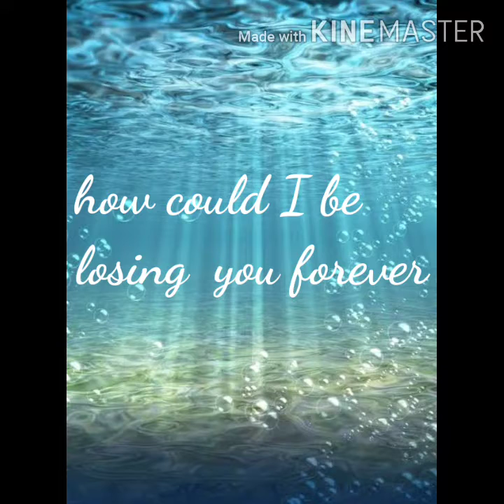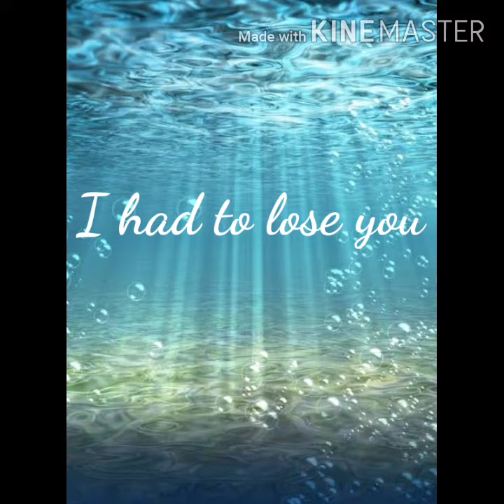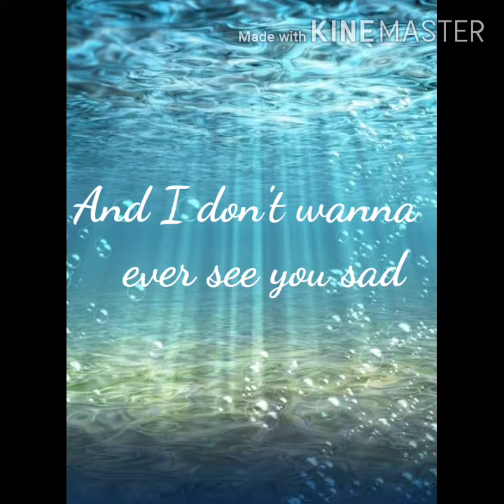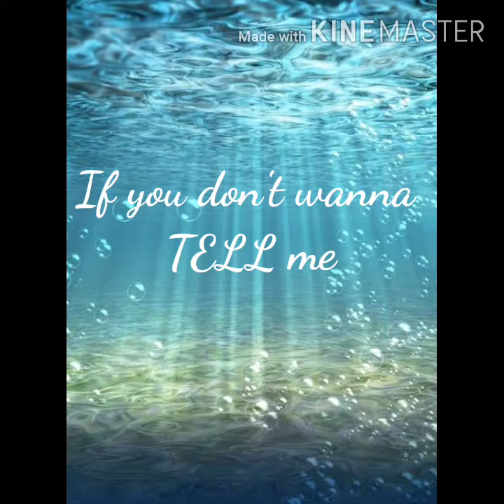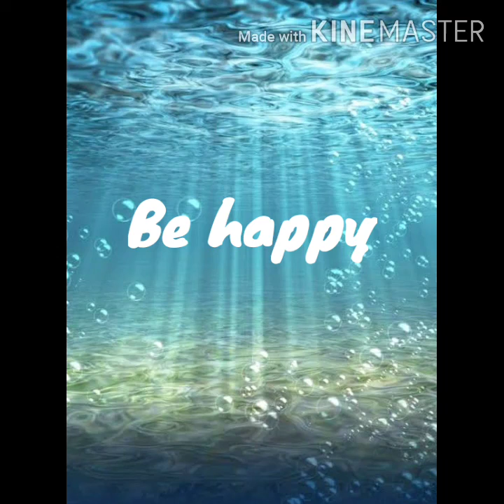Bottom of the Ocean_Miley Cyrus LYRICS